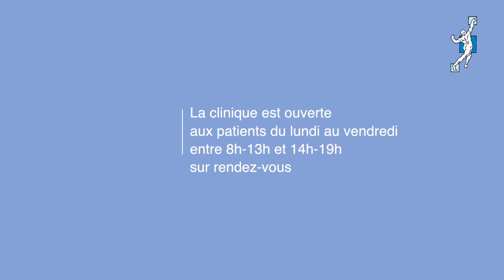CLINIQUE DANHIER DE PÉDICURIE-PODOLOGIE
L’école Danhier de Pédicurie-Podologie possède sa propre clinique au sein de ses locaux.

Les étudiants en formation prennent en charge gratuitement des patients présentant différentes pathologies sous le contrôle de leurs enseignants.

La clinique est ouverte du lundi au vendredi sur RDV. La prise de rendez-vous s’effectue sur le site clicrdv